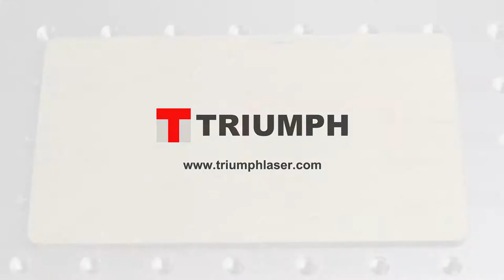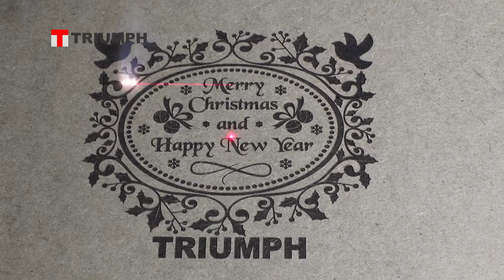co2 laser marking on wood mdf bamboo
Co2 laser marking machine adopts world famous digital laser scanning head, this Co2 laser marking machine  is quite suitable for users requiring highest precision and fastest speed batch production, tags, nameplate, logos.

Co2 laser markers are widely used in the field of non-metal field, such as: garment & shoes engraving, fabric cutting, medical packaging, handicrafts & gift, food printing, soft drink printing, cigarette code, beverage packaging tobacco printing, rubber marking machine, acrylic marker, water bottle marker, marking on plastic, leather engraving industries.